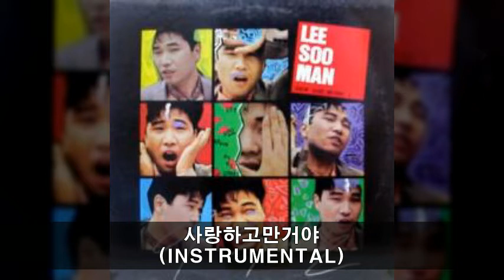이수만 '87 A06 사랑하고만거야 (INSTRUMENTAL)